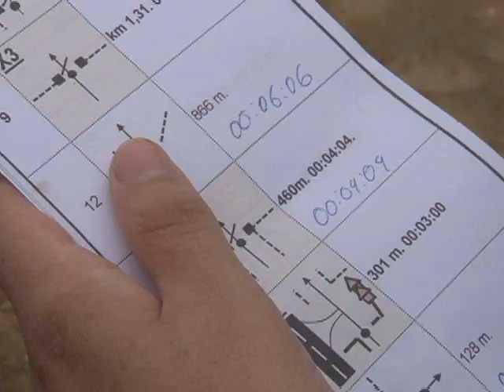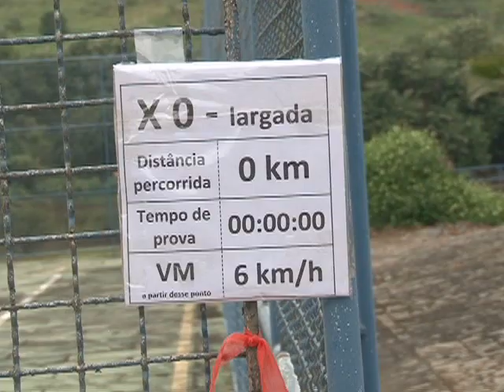Cavalgada Planilhada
Cavalgada Planilha em Rochedo de Minas